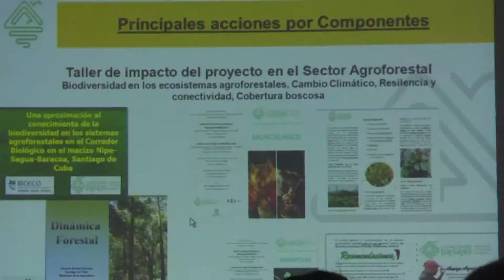Reconocen logros de los gestores medioambientales en Santiago de Cuba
La celebración por el Día Mundial del Medio Ambiente en Santiago de Cuba reconoció la labor de gestores, investigadores, comunicadores e instituciones con resultados en la protección y conservación de los recursos naturales con que cuenta el país. El acto provincial forma parte de la jornada de actividades que se desarrolla en el territorio, la cual se extenderá hasta el próximo 21 de junio.